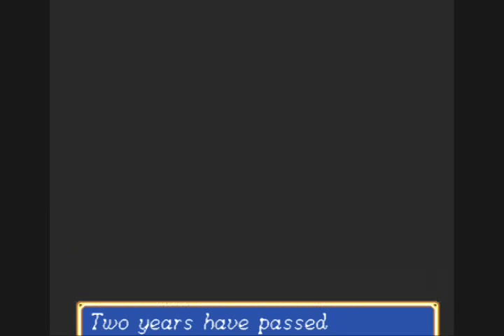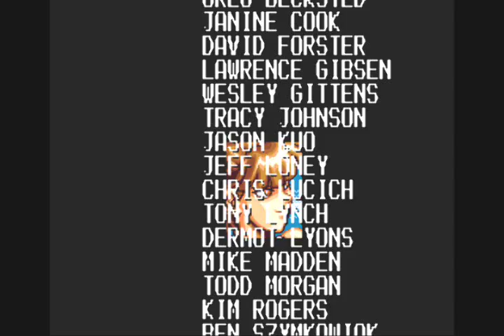Shining Force II (SG) Ending - Part 2 of 2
Total video time is roughly 20 minutes in length.
This is the 2nd part of the Shining Force II ending for Sega Genesis and probably one of my favorite RPG endings as well.

This part contains footage of the secret battle and what happens when you beat it. To get to the secret battle you have wait a few minutes at the "fin" screen until it says "And more..." and then hit the C button.

In the secret battle, you get to fight every major boss in the game all at once, including Zeon. oh and btw here's a link of the secret battle's map. Look familiar? :P